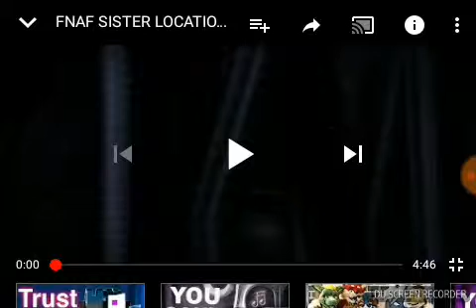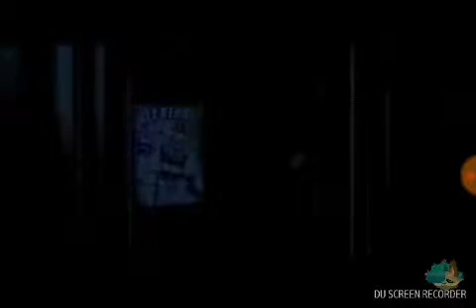Funtime Freddy and BonBon sing: you can't hide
This has got to be my favorite so far!